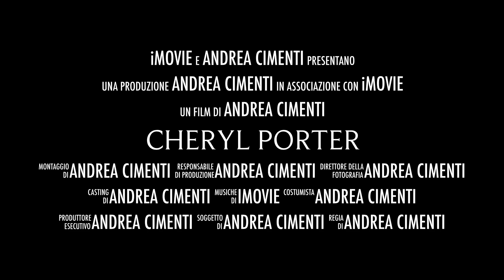Cheryl Porter la Regina del Gospel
Non è raro durante le festività natalizie trovare qualche complesso musicale che si adatti a fare del Gospel, ma come Cheryl Porter
sono rare le voci che riescono a trasformare una nota musicale facendola diventare quell'emozione che bramavamo di sentire, trasformando una canzone sentita mille volte come quella ascoltata per la prima volta.

Ebbene si, Cheryl Porter, concertista solista americana tra le più citate in ambito internazionale, rimane un'autentica regina del palcoscenico dotata di una accattivante personalità, capace di catturare e coinvolgere il pubblico.

Cheryl Porter presenta anche per quest'anno a Vicenza pur avendo sposato un vicentino, a Vicenza non c'è mai tranne l'altra sera in uno dei  suoi indimenticabili e riuscitissimi Spettacoli divertenti e raffinati al tempo stesso.  Buona visione